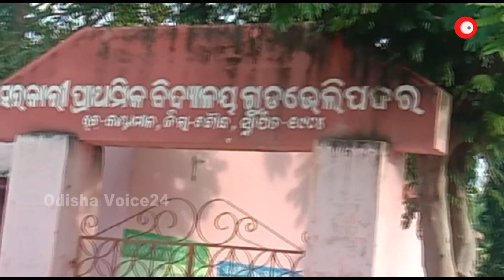Boudha | ପରମ୍ପରାକୁ ଭାଙ୍ଗି ମୂଖାଗ୍ନି ଦେଲା ଝିଅ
GANJAM | ସଙ୍ଘବଧ ଆକ୍ରମଣ ରେ ଜଣେ ମୃତ